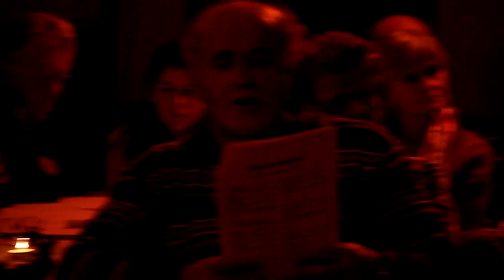Le jumelage Courville Alveston et la bande à Fernande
Le jumelage Courville Alveston avait invité la bande à Fernande pour sa soirée détente du mois d'octobre. Extraits et interviews de la bande à Fernande une bande de chanteurs et musiciens au grand coeur qui participera au Téléthon à Nogent le Phaye en décembre. Un reportage web exclusif de Alain Gallaux pour Eurélia et infos28.com.